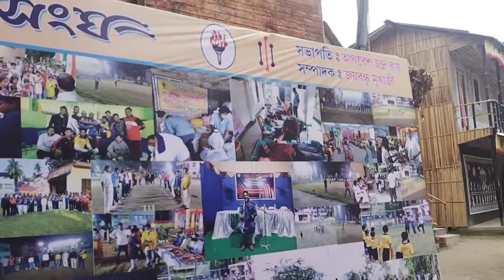ষষ্ঠীর দিন দক্ষিণাপন মার্কেট ঘুরে এলাম